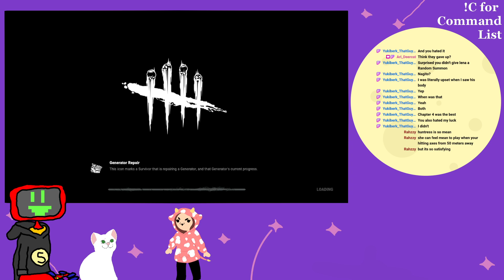I want your father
She needs him car. nally. Haha, pun! Originally streamed on Twitch in 2024.